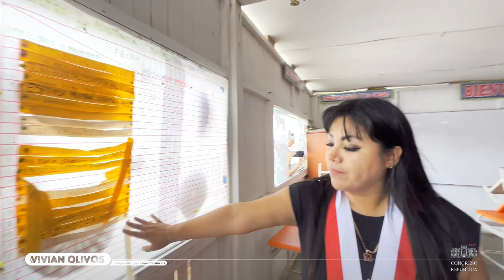Se priorizará construcción del Colegio Chancayllo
✅ CUMPLIENDO: En vía de la reconstrucción, logre la presencia del Ministro de Educación en el colegio 21008 y el Colegio Chancayllo (Chancay - Huaral), en éste último logramos

1️⃣ Anuncio de entrega de aulas provisionales
2️⃣ Entrega de módulos escolares
3️⃣ Compromiso para un cerco ante peligro
4️⃣ Compromiso del MINEDU para 𝗽𝗿𝗶𝗼𝗿𝗶𝘇𝗮𝗿 𝗹𝗮 𝗖𝗢𝗡𝗦𝗧𝗥𝗨𝗖𝗖𝗜𝗢́𝗡 de la I.E Luis Alberto de Las Casas 21008 y la I.E Daniel Alcides Carrión